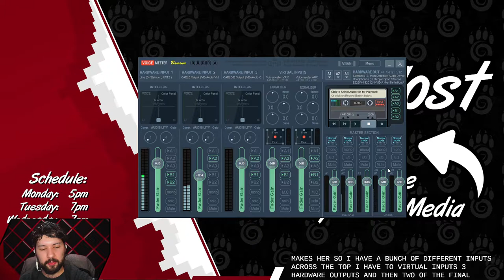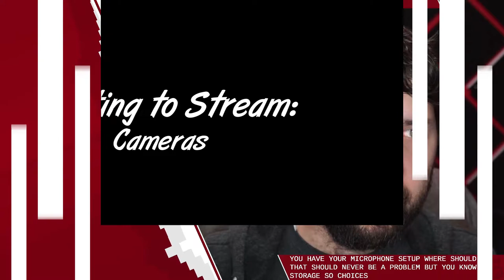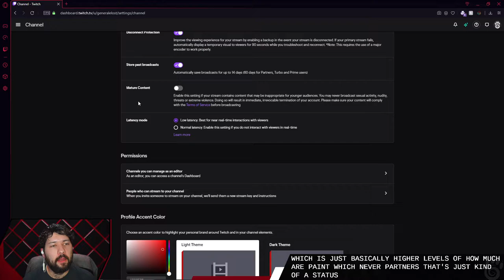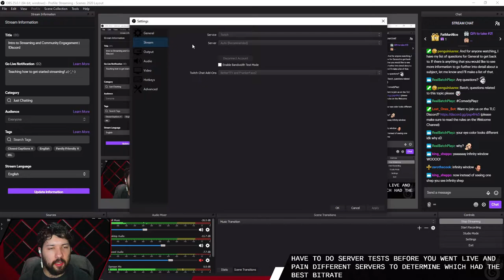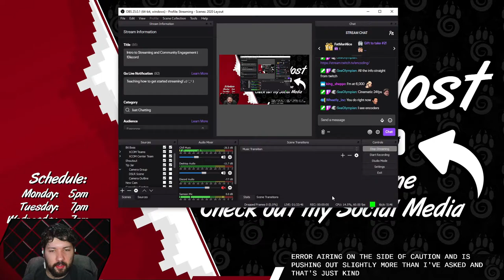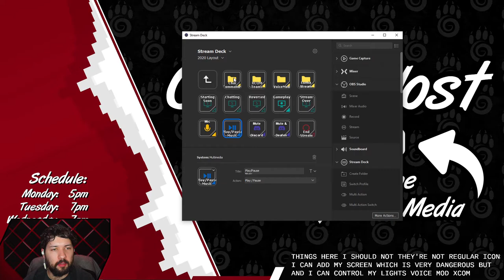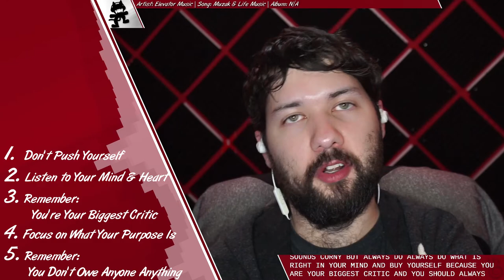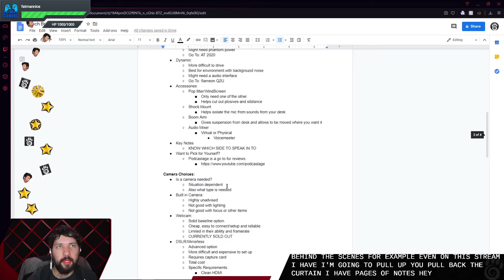Twitch Basics: An Intro to Streaming & Community Engagement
Looking to get into the world of streaming? Already streaming and looking to get more out of it? Or just interested in what streaming is all about?

My goal is to give a quick overview of each facet of getting into streaming in hopes that you will get something out of it. All timestamps and mentioned websites/products are listed below.

As mentioned in the video, please feel free to reach out or comment with any questions and I’ll do my best to either answer them one off or make another video in this series.

I stream on Twitch 5 days a week (Monday through Friday) so feel free to also ask questions during my streams.

Time Stamps:
00:00 :: Introduction/Is Streaming Right For You?
02:12 :: Picking a Streaming Platform
03:31 :: Is There a Limit to Viewers on Twitch?
04:44 :: How to Get Live Captioning/Transcriptions
06:18 :: How To Get Captions IRL
07:25 :: What To Do If Streaming Isn’t the Right Answer
08:15 :: Picking a Streaming Software
11:59 :: What You Need for a Streaming Setup
13:21 :: Microphones - Types, Pros & Cons
23:50 :: Cameras - Types, Pros & Cons
33:43 :: Lights - Setups, Types & Tips
40:15 :: Twitch Setup & Options
52:24 :: OBS Basic Overview of Settings
1:07:23 :: Interaction Tools for Streaming
1:23:51 :: Security on Twitch
1:28:07 :: Best Use of Chat & Reducing Noise
1:31:51 :: Recommended Resources for Being a Moderator
1:34:45 :: How to Stay Motivated for Streaming
1:37:50 :: How to Balance Work, School, Personal & Streaming

:: Samson Q2U
:: Ring Lights
:: LED Panels (Many Alternatives)